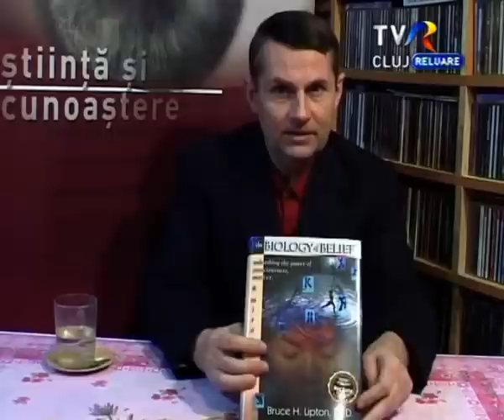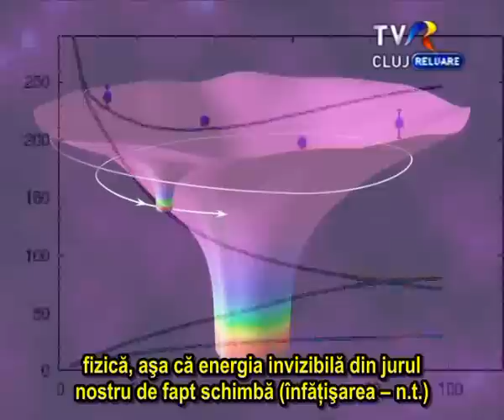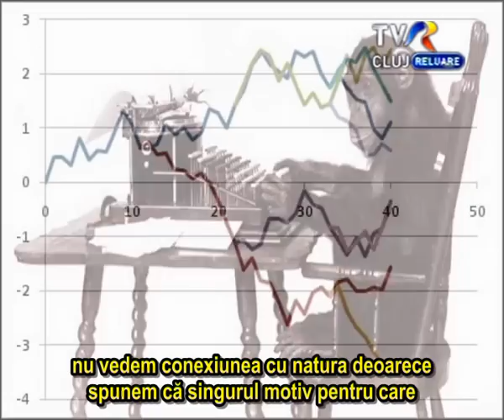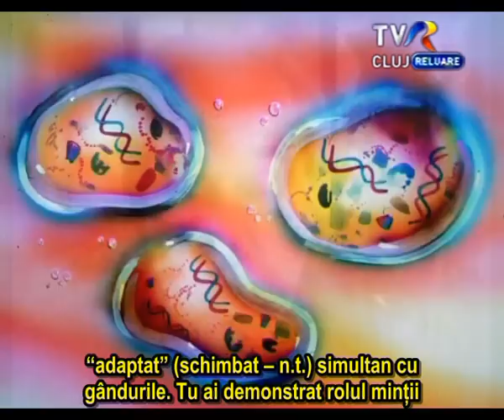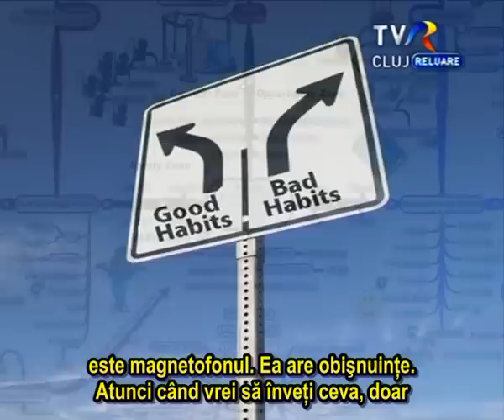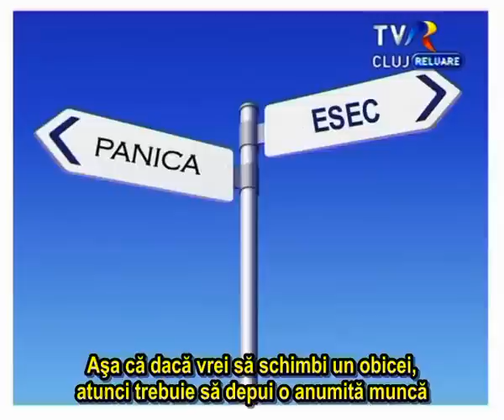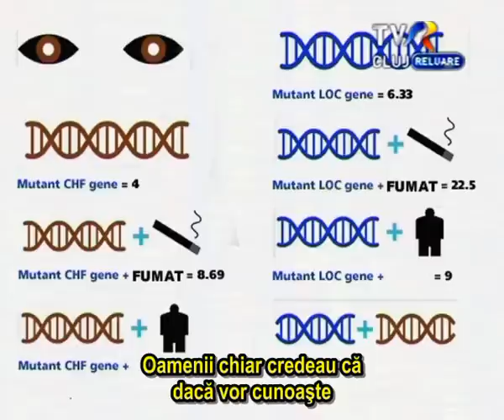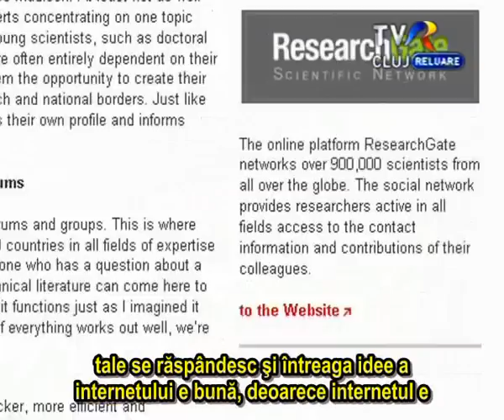Interview with Dr Bruce Lipton 2012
Erata: la minutul 15 in loc de "celui mai puternic" se va citi "celui mai adaptat".Avertisment!
Această emisiune nu conţine sfaturi medicale şi nu poate fi folosită pentru diagnoza sau tratamentul unor afecţiuni. Considerăm că este necesar să fie consultaţi experţi în domeniu, care pot oferi sfaturile necesare. Producătorul cristian mureşanu şi/sau colaboratorii nu îşi asumă responsabilitatea aplicării practice a ideilor prezentate în materialele de pe acest site de către persoane neavizate,insuficient pregătite, care lecturează ascultă sau vizionează materialele şi emisiunile. Producătorul cristian mureşanu şi colaboratorii prezintă informaţii generale pentru înţelegerea cât mai completă a stării de sănătate şi ridicarea calităţii vieţii.materialele şi sfaturile furnizate trebuie apreciate ca simple informaţii şi nu ca analize şi sfaturi medicale. În toate cazurile, vă sfătuim să consultaţi medicul de familie, dacă vă îngrijorează starea dumneavoastră de sănătate.informaţiile oferite sunt de natură exclusiv educaţională şi informativă şi nu pot fi asimilate, în nicio situaţie, unor consultaţii şi/sau analize medicale de specialitate. Informaţia prezentată nu trebuie folosită ca alternativă a consultului medical, realizat de un medic specialist. Autorul şi colaboratorii nu pot fi consideraţi răspunzători pentru niciun prejudiciu/pierdere de orice fel, indiferent de modul în care veţi utiliza informaţia prezentată. Vă mulţumim pentru înţelegere!
Evoluţie spontană vs. Remisie spontană Percepţiile mit ale biologiei Punct de energie zero Genetică vs. Epigenetică Influenţa psihicului asupra corpului Transmutaţiile biologice şi subconştientul Comunicarea celulară Obiceiuri-obişnuinţe-subconştient Idei noi vs. Obişnuinţe vechi Haos vs. Întâmplare Proiectul genomul uman Rolul educaţiei în vindecare

Dr Bruce Lipton talking about good and bad habits, bioalchemy, DNA, Human Genom Project, Biological Transformations, Chaos vs Random and many more. First 3 minutes in romanian language, followed by the full english interview.
My Books & Articles on scribd
INTERVIEW WITH DR. BRUCE LIPTON
Stiinta si Cunoastere live in fiecare sambata si duminica la ora 18.30 aici